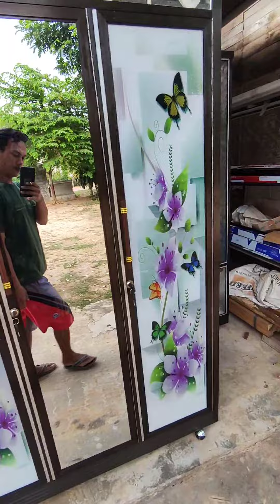Lemari baju p.3 dan kaca motif yang paling banyak diminati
Berikut adalah macam-macam lemari baju kaca motif yang banyak diminati